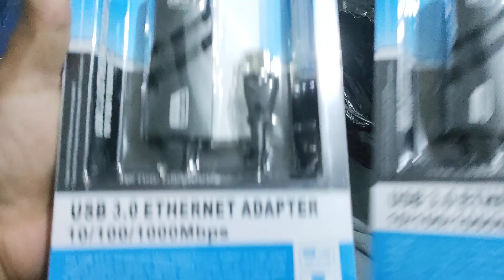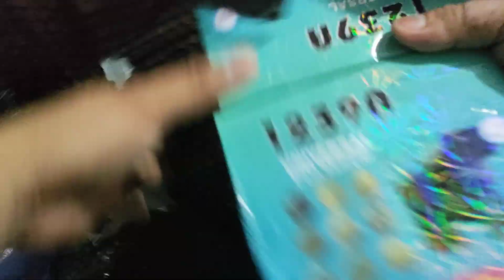Basic Piso WiFi Parts